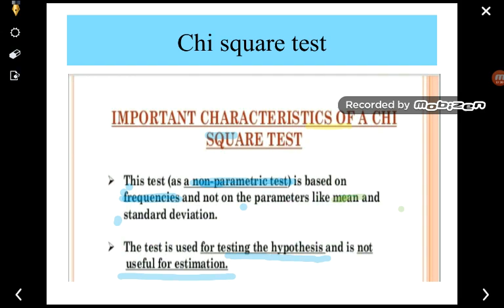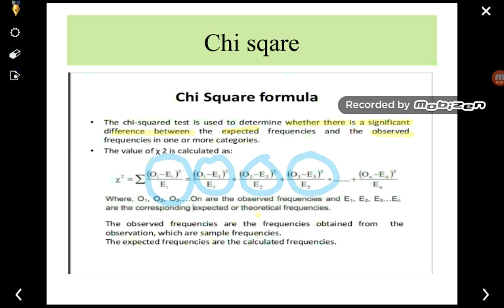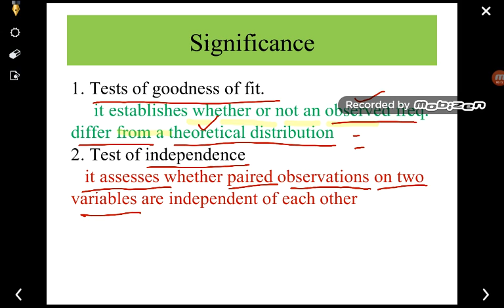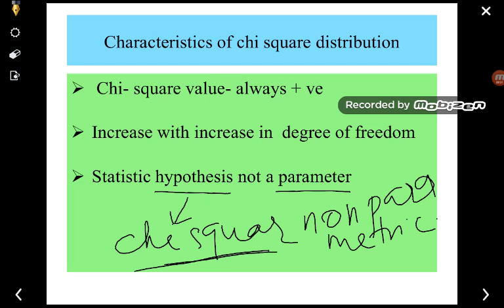Chi square significance